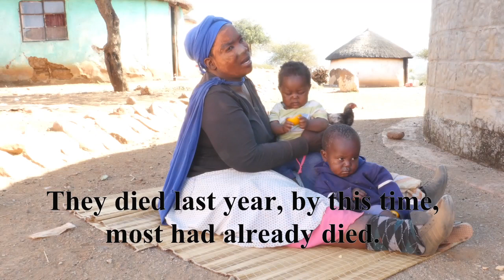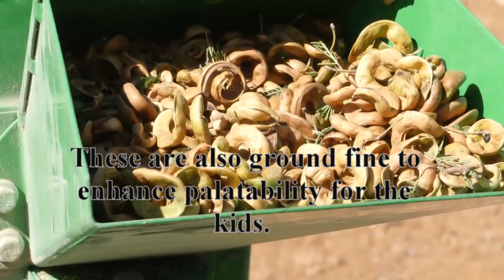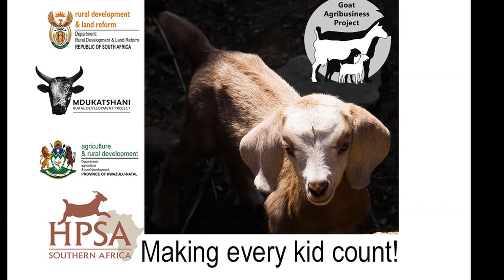KZN Goat Agribusiness Project- Goat Kid Experiment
This shows an experiment to reduce goat kid mortality in indigenous goats using locally available feed and a simple enclosure.